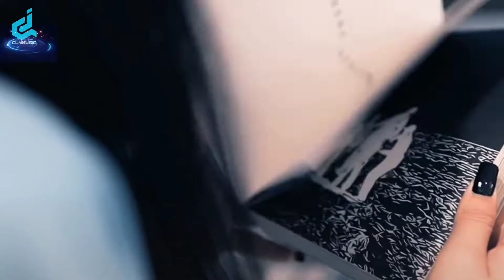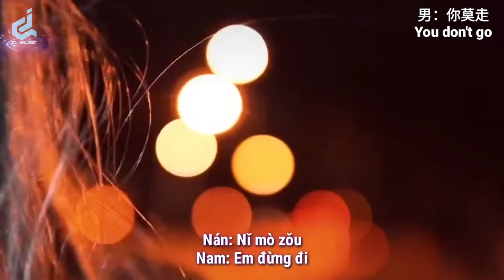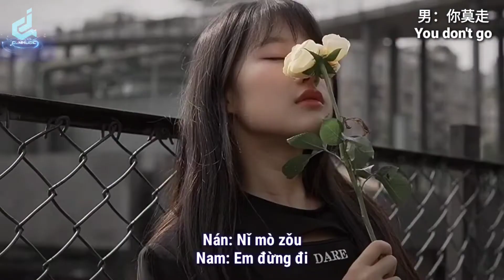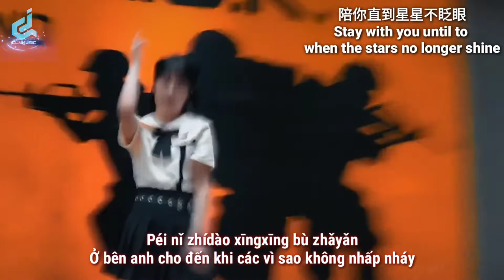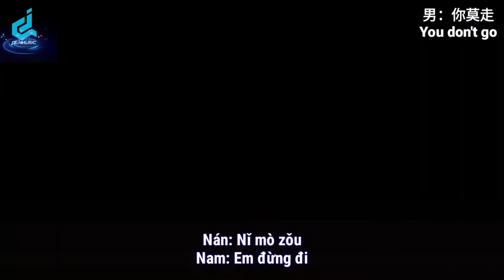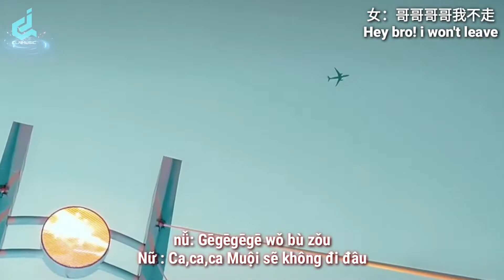你莫走 DJARS ft.CLN69版 - 山水组合 || Em Đừng Đi (You Don't Go) Remix - Best Version - Lyrics Vietsub Engsub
Welcome to my chanel : DJ CLNMUSIC
💥抖音 TikTok Music
💥Chanel: Douyin music, Chinese music, English music, DJ music updated daily
香奈儿：抖音音乐、中国音乐、英语音乐、DJ音乐每天更新
你莫走 DJ ARS ft. CLN69版- 山水组合

作词：许勇

作曲：舒维

编曲：DJCLN69

男：妹儿丫头你莫走

唱首歌歌儿把你留

歌中有我对你的真情

歌中有你的温柔

女：哥哥哥哥我不走

妹妹陪你到白头

陪你直到星星不眨眼

陪你直到月亮躲山沟

男：你莫走

女：我不走

男：赌过咒

女：拉过勾

男：你莫走

女：我不走

男：天做被

女：地当铺

歌中有你的温柔

妹妹陪你到白头

男：你莫走

女：我不走

男：点个灯

女：修个屋

男：你莫走

女：我不走

男：生个娃

女：养条狗

男：你莫走

女：我不走

男：点个灯

女：修个屋

男：你莫走

女：我不走

男：生个娃

女：养条狗

男：生个娃

女：养条狗

男：你莫走
© If there is a complaint about the copyright of the image,music in the my video please send to mail : I will take down the video, thanks a lot